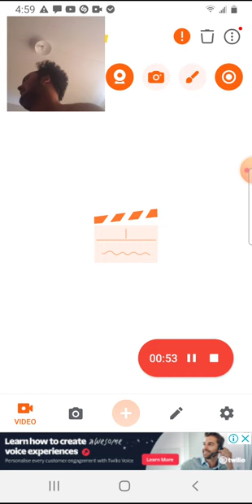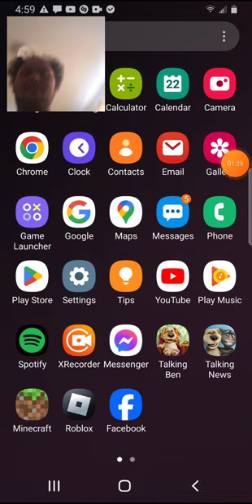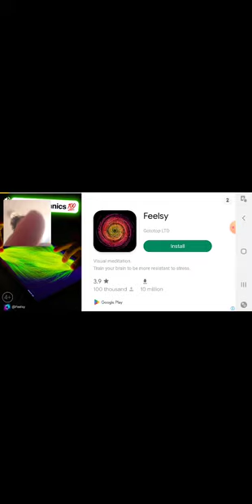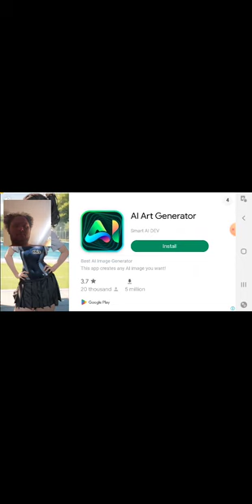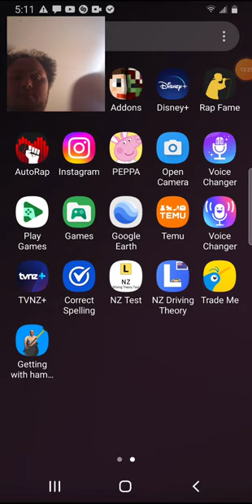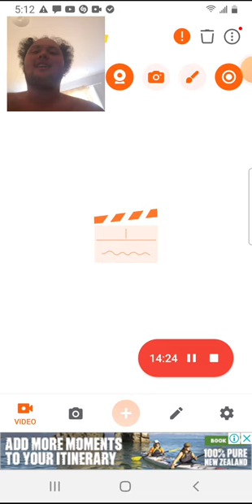the Beginning of Rage 1 getting with hammer it a game like getting over it part 1